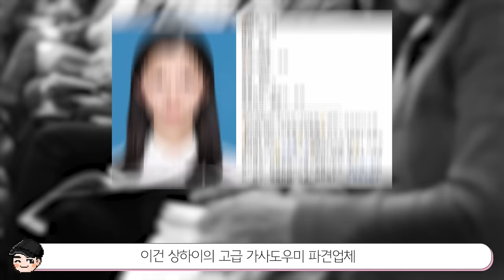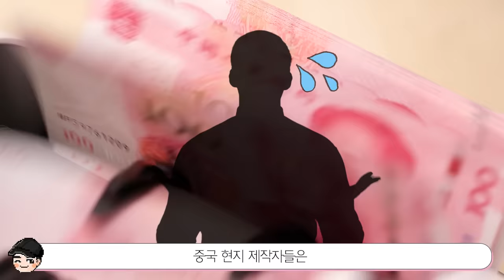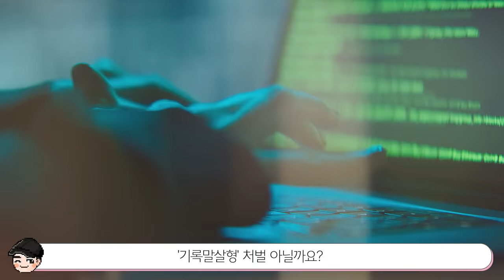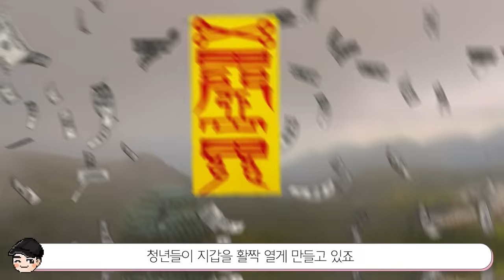중국 연예계의 충격비밀 ㄷㄷ 신기한 중국문화 TOP5 4탄 [빠퀴2tv]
망고씨 키우기에 종이박스 강아지.. 중국에도 은근 귀여운 취미가 있었네요!